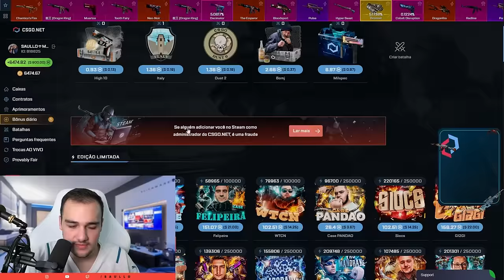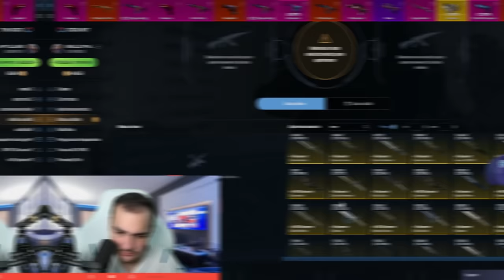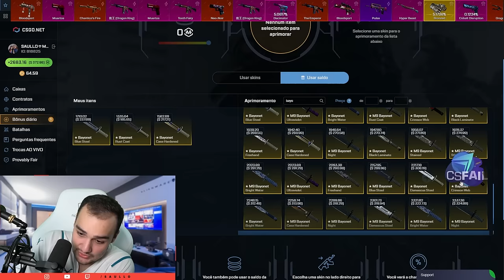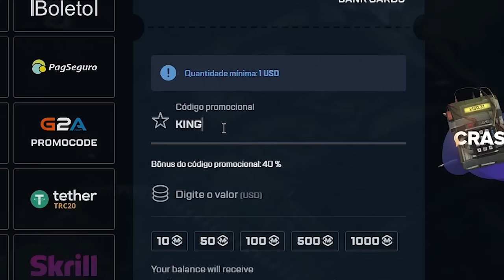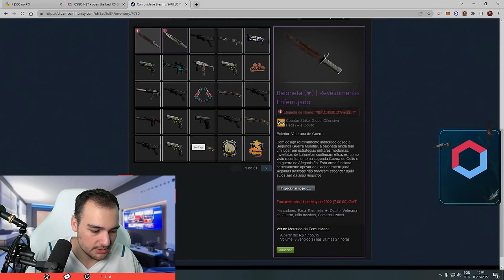AGORA FALTA APENAS UMAAAAAA 🤑🤑🤑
Peguei todas as facas para o novo sorteio para vocês!